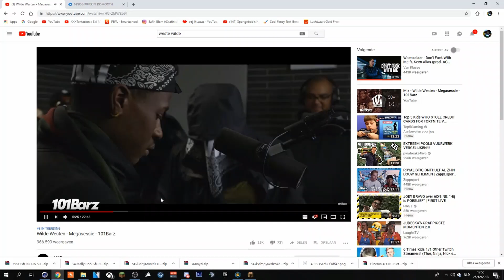I AM BACK! PVP VIDEO!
🔔 Notification
↪  Always be the first one.

🎬 Last video.
↪ Check it for yourself🤔😴

🔵SKYPE
↪ PRIVATE

💻 IGN
↪ Vaneno

⚙PROGRAM
↪ Record program GeForce Experience
↪ Edit Program: Sony Vegas 14 Pro

🎤MICROFOON
 GTX TRUST

💻PROCESSOR
↪Intel Core i9-7900X, 6,7 GHz (9,5GHz Turbo Boost)

💻Mouse
↪Trust GXT 130 rano and Trust GXT 152 And Dead adder elite